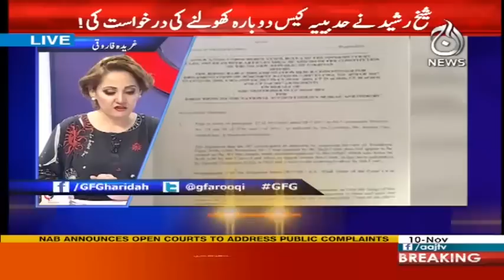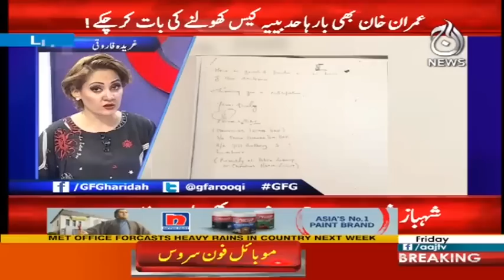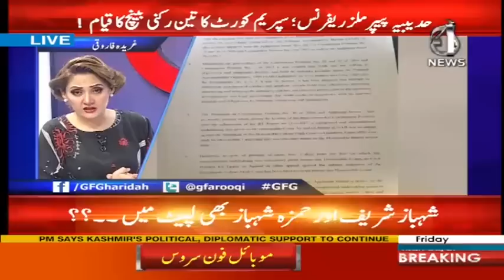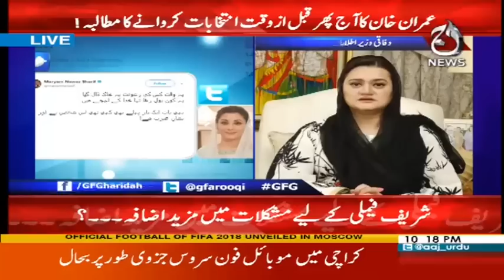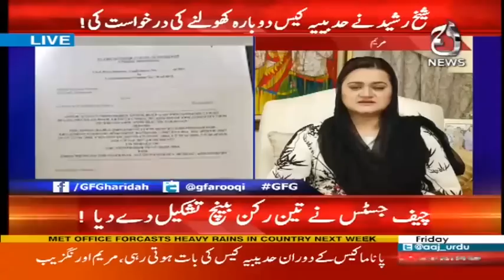Hadibia Mils Papers Case Khulne Wala?? - G For Gharida 10 November 2017 | Aaj News